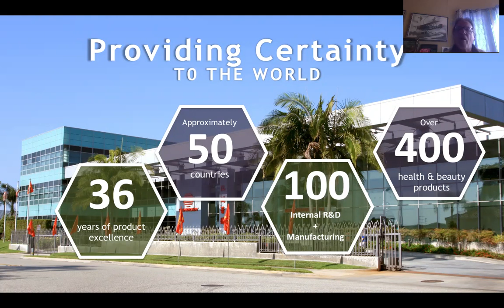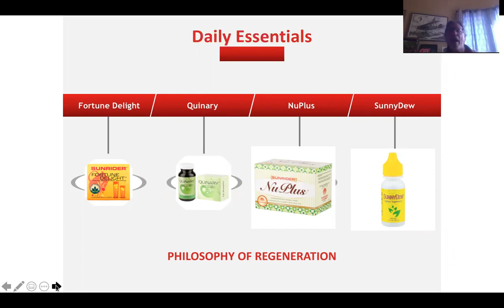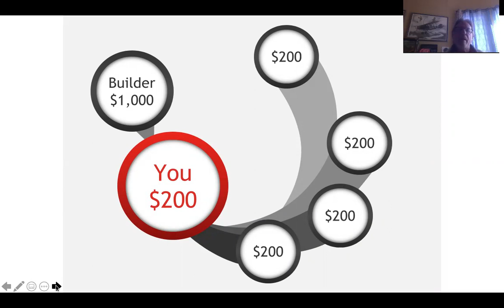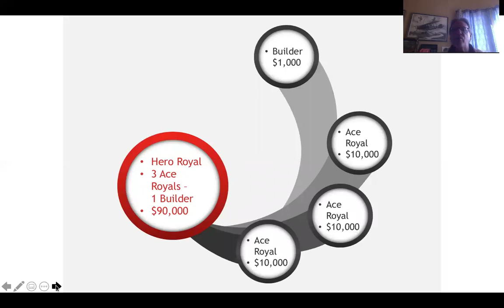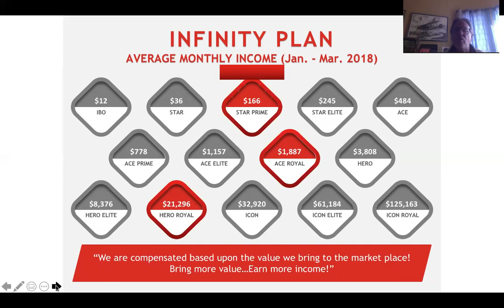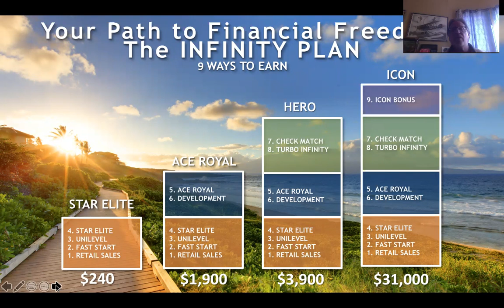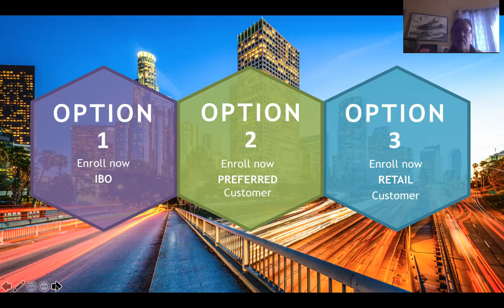Sunrider & the Power of Four!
Power of Four Biz Op presentation